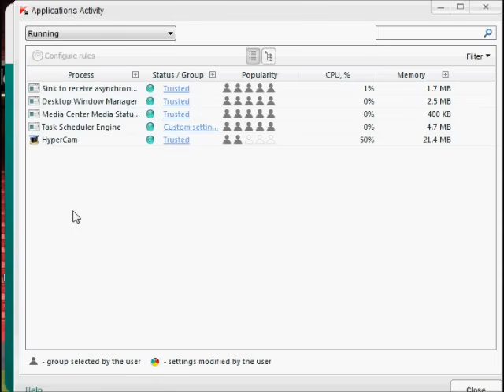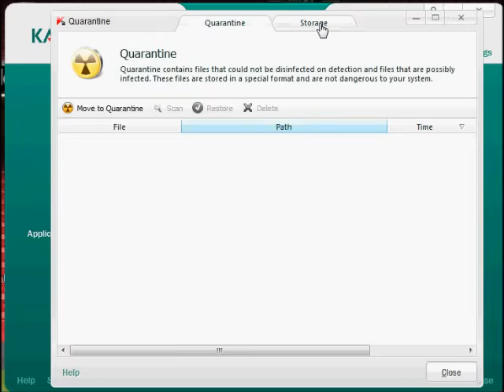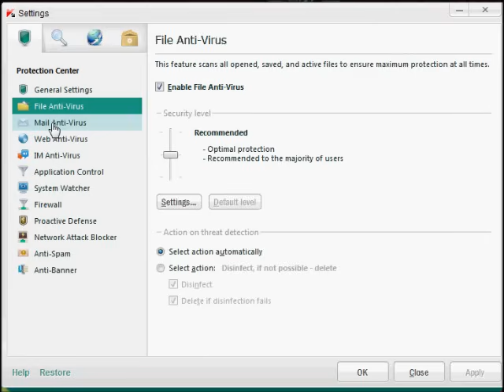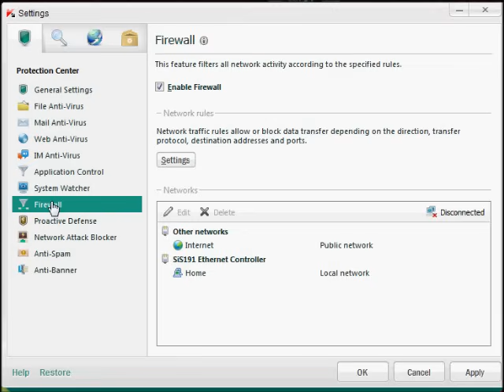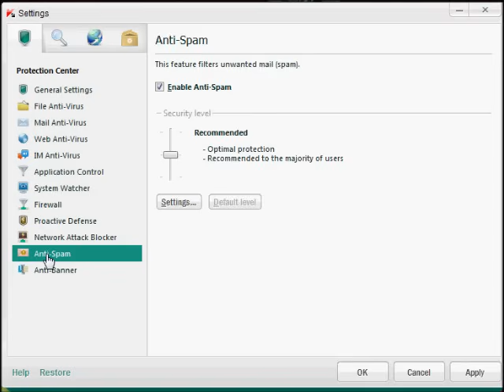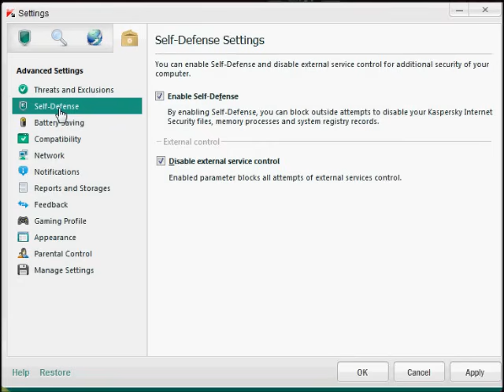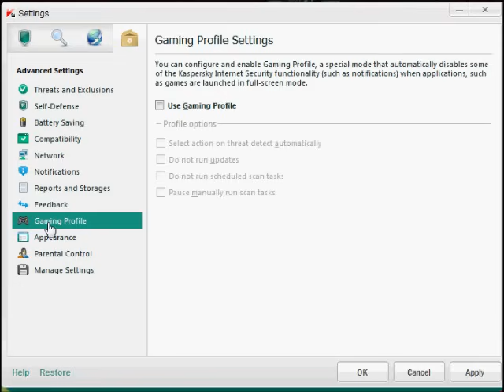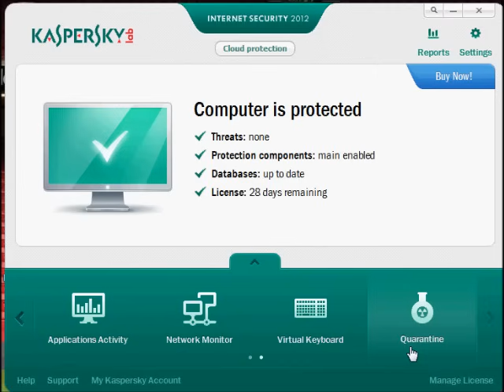Kaspersky Internet Security 2012.wmv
A quick look at the features to be found in the new Kaspersky Internet Security 2012 program.